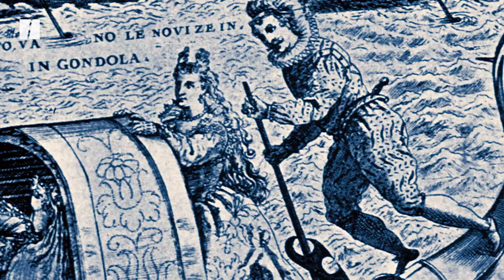How Fairy Tales Fuel Our Obsession With Weddings | ICYMI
Think we put too much pressure on having the perfect wedding? Blame fairy tales.